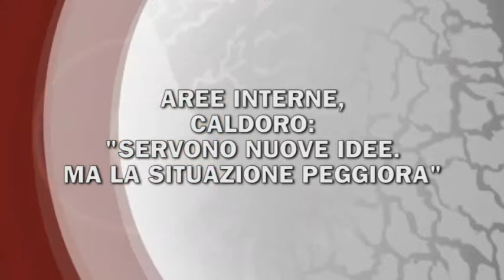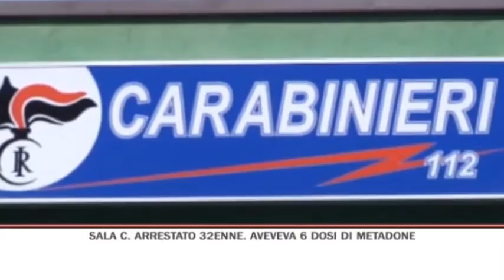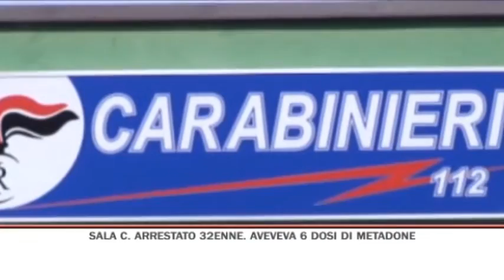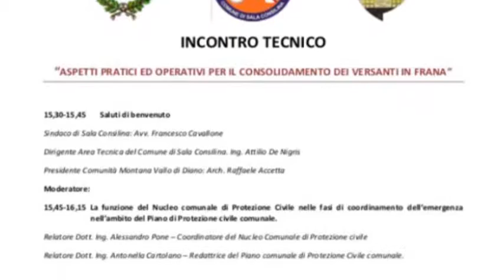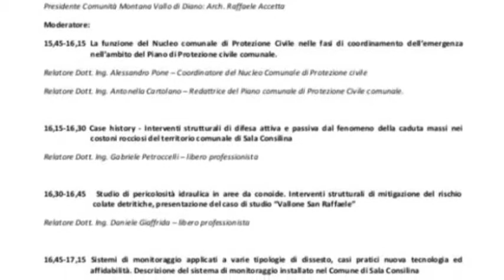TG GIORNO 01/02/2017